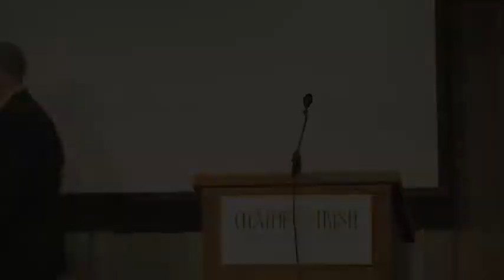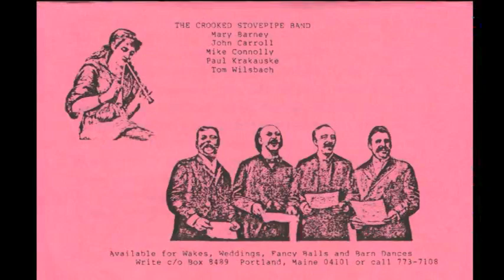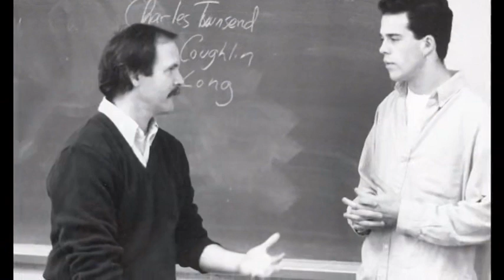2016 Claddagh award honoring Michael Connolly (Part 1)